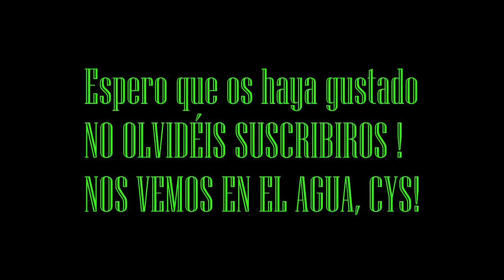CARPFISHING EN RÍO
Un par de sesiones fue lo suficiente como para disfrutar del carpfishing en el río Guadiana en compañia del amigo Daniel González. A pesar de mi preferencia de la pesca de depredadores, uno siempre tiene la curiosidad de aprender como se comportan otros peces como pueden ser las carpas.
Un saludo amigos. SIEMPRE CAPTURA Y SUELTA!